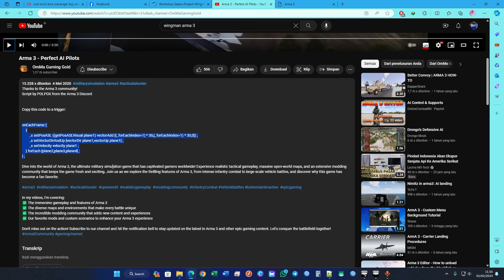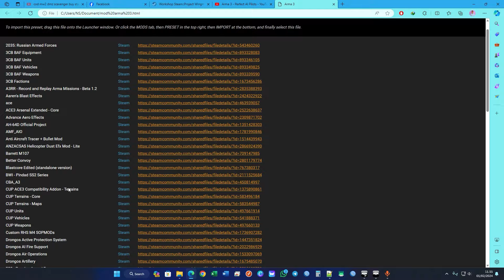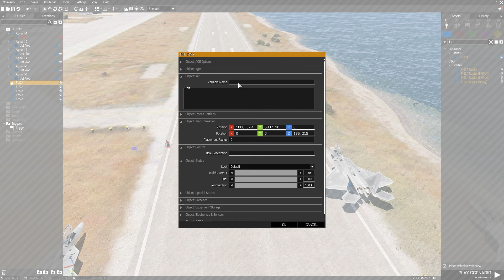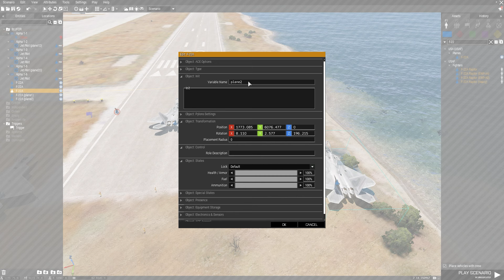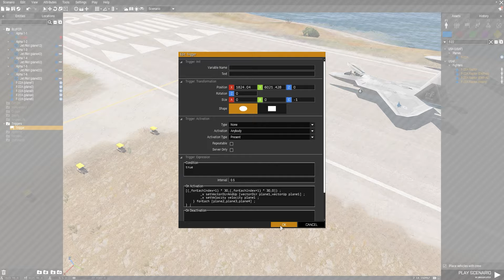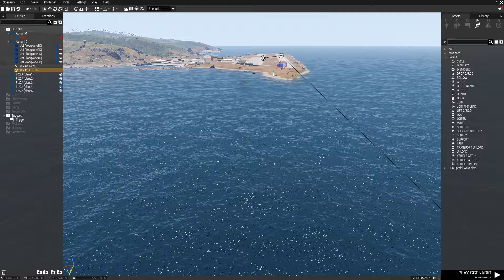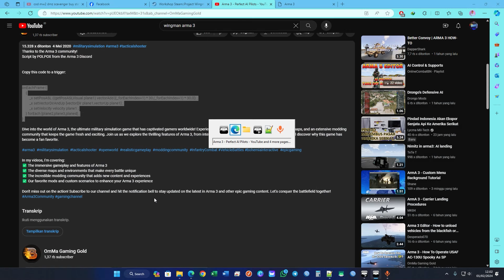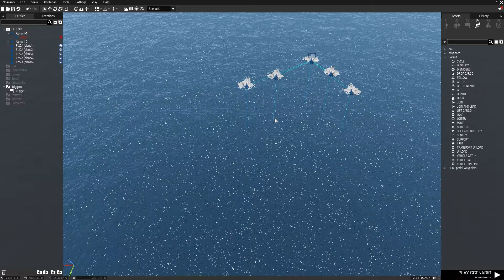Wingman - Buat formasi Jet Tempur (BETA) - ARMA 3 (MOD) | Editor Basic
Gabung ke discord untuk dapatkan skrip yang ada di video.

kenapa harus di discord ? disana kita update 👌

btw makasih sudah mengklik video ini yah..